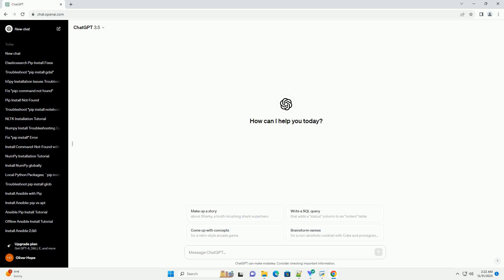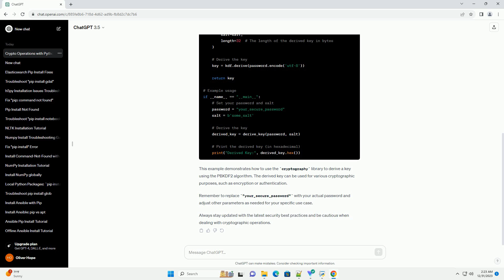pip install crypto util number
I'm sorry, but as of my last knowledge update in January 2022, there is no specific package or module named crypto.util.number in the Python ecosystem, and the information might have changed since then. It's possible that the package or module you're referring to has been introduced or updated after my last update.
If you're looking to work with cryptographic operations in Python, you might want to consider using the cryptography library, which is a popular and actively maintained library for cryptographic operations. To install it, you can use pip:
Here's a simple tutorial on using cryptography for cryptographic operations in Python:
This example demonstrates how to use the cryptography library to derive a key using the PBKDF2 algorithm. The derived key can be used for various cryptographic purposes, such as encryption or authentication.
Remember to replace "your_secure_password" with your actual password and adjust other parameters as needed for your specific use case.
Always stay updated with the latest security best practices and be cautious when dealing with cryptographic operations.
ChatGPT